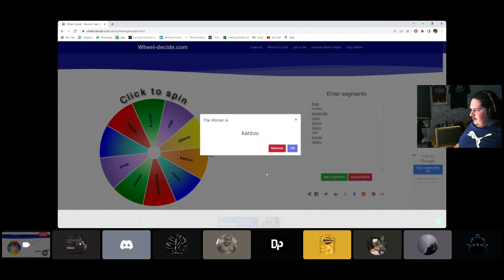Funny CS:GO horrorfest (#12) Team Kills, Bans and Laughs